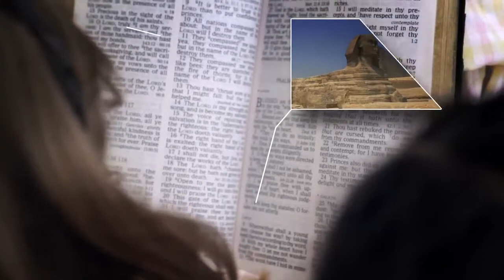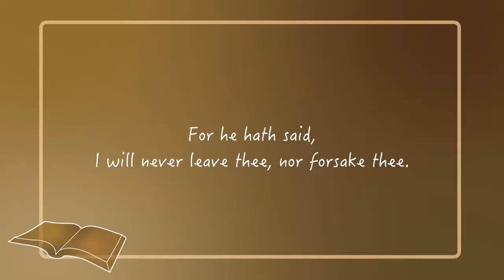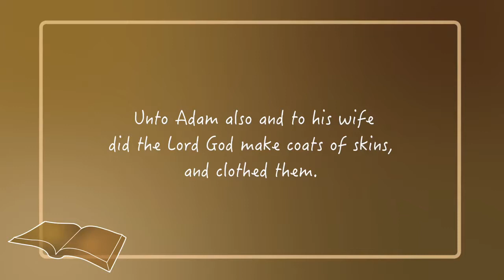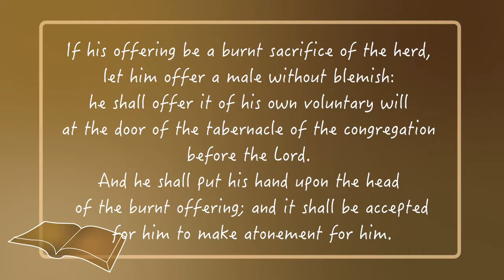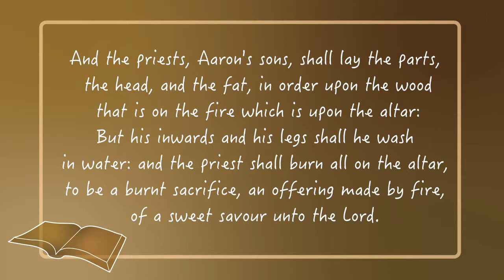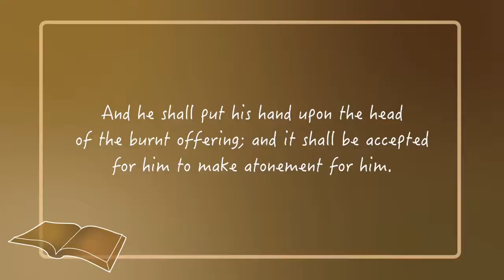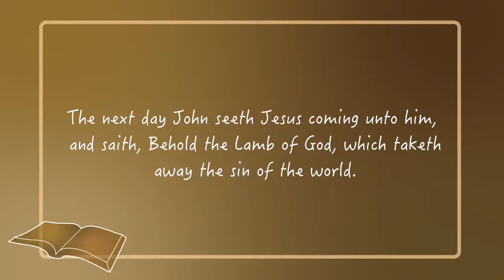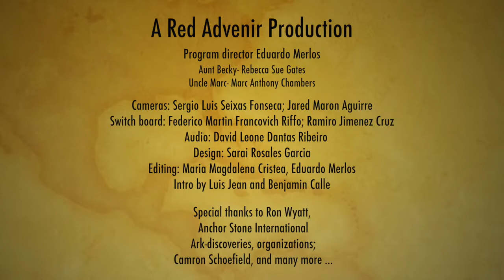Traveling Through the Word -Part 16 Killing or Adoring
Israel had to bring a lamb or a calf or other animal for a sacrifice for God. Why was this important? Why was it important?